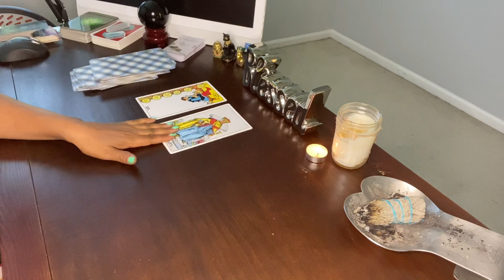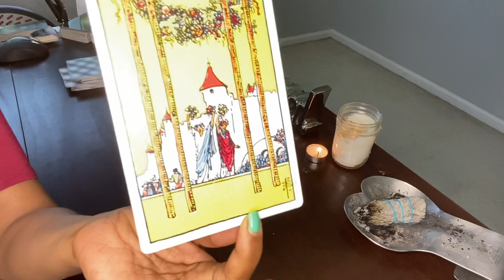3 CARDS/ PAST, PRESENT, FUTURE! HARD-WORK, SUPPORT & MARRIAGE ♥️